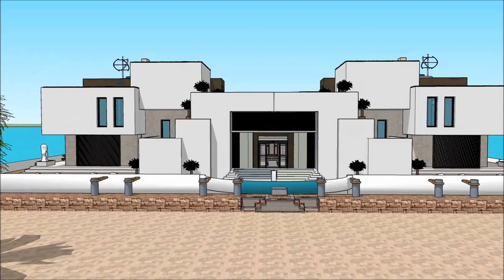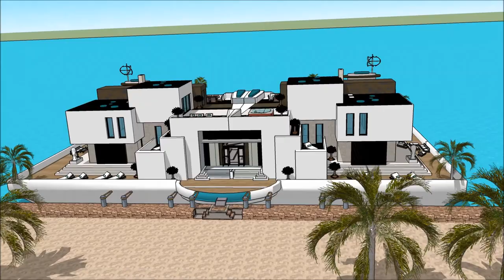Sims upgrade property development resident management design afloat house Luxury Yachting Design E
The houseboatzania launching an innovative high-end luxury yacht houseboat home design potentially as a display of in Sims of the Sims upgrade property development resident management design afloat house  Luxury Yachting Design  E.

The collection of sims concepts - Houseboatzania of Sims upgrade property development resident management design afloat house  Luxury Yachting Design  E consists of high luxury and architectural art pieces in minimalism combined with living on the waterfront of the harbour of

The sims houseboat yacht design has the basis to sustain living with high standards and contemporary structural design at Sims upgrade property development resident management design afloat house  Luxury Yachting Design  E with numerous of prospects for excessive living and celebrating the desire of life worldwide: